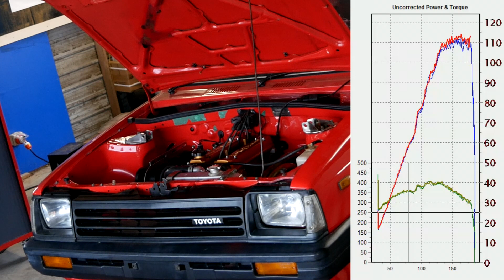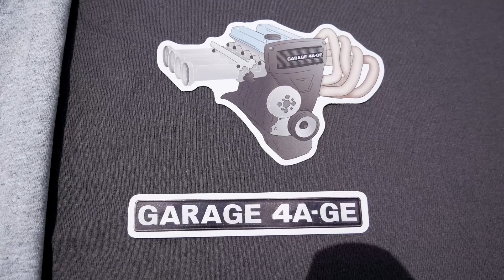Ported vs Stock Head & Connecting Rods - Making Bigport 4AGE great again - Part 4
Dyno testing ported vs stock bigport heads & maxpeedingrods
Rods supplied by Maxpeeding rods:

Engine spec in this vid:

Modified  early bigport head
Late  7.1mm factory camshafts
Toda valve springs
Toda inlet cam gear

Redtop bigport block with 10.3:1 smallport pistons
Toda 3.7kg flywheel
Maxpeedingrods connecting rods
Garage 4age Header and 3" exhaust.
Link G4 ecu
47mm itb long runner.

Help me make more vids, grab some merch
@Garage 4age